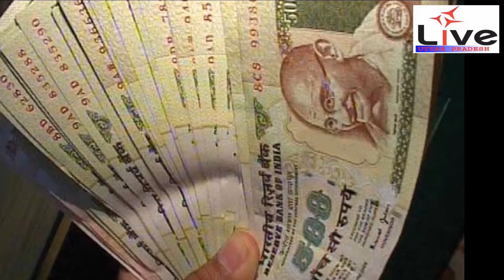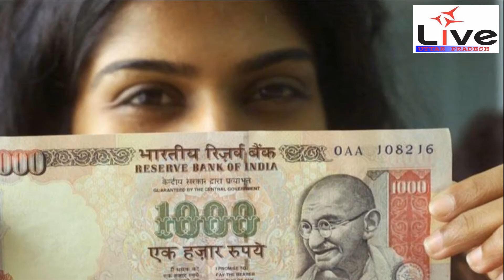एक कदम स्वक्षता की ओर - लाइव उत्तरप्रदेश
एक कदम स्वक्षता की ओर